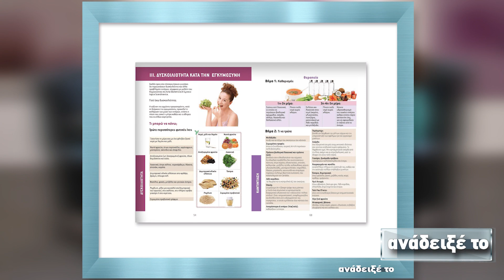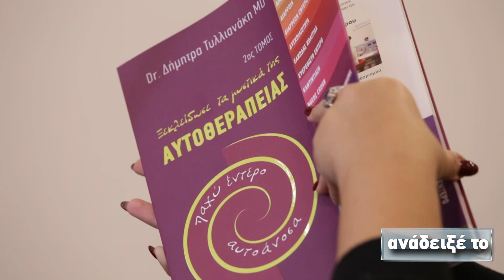Δρ Δήμητρα Τυλλιανάκη. ολιστική ομοιοπαθητική ιατρός, Υδροθεραπεύτρια παχέος εντέρου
«Ξεκλείδωσε τα μυστικά της Αυτοθεραπείας, Παχύ έντερο –
Αυτοάνοσα», εκδ. ΕΝ ΟΛΩ ENOLO.GR